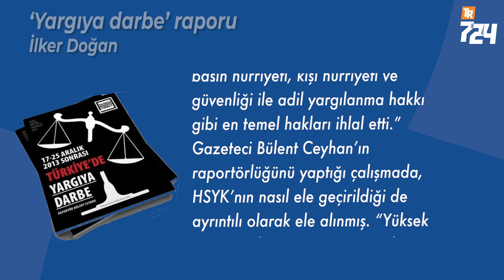‘Yargıya darbe’ raporu: Kırılma noktası 17/25 Aralık [İlker Doğan]